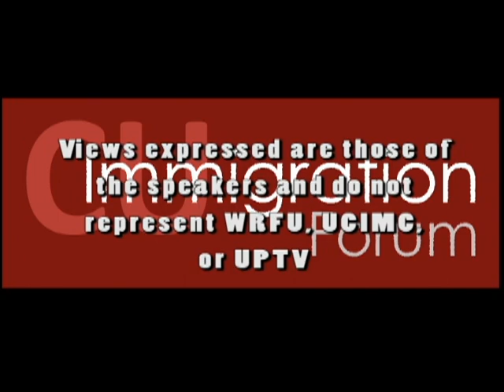CU Immigration Episode # 305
What's new in immigration news?